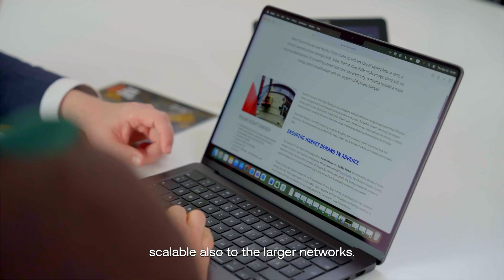World's Largest Sand Battery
Solution for clean energy’s big problem

Loviisan Lämpö has commissioned the world’s largest Sand Battery. Developed by Polar Night Energy, the industrial-scale Sand Battery now serves as the main production facility for the district heating network in Pornainen, Finland.

The new Sand Battery delivers 1 MW of thermal power and offers a storage capacity of 100 MWh, making it ten times larger than the Sand Battery launched in Kankaanpää in 2022.

The Sand Battery is expected to reduce annual CO₂-equivalent emissions from the local heating network by around 160 tons, cutting climate emissions in Pornainen’s district heating by nearly 70 percent.

The Sand Battery stands about 13 meters tall and 15 meters wide, and it uses approximately 2,000 tonnes of crushed soapstone as its thermal storage medium. In summer, the Sand Bat-tery can cover almost a month’s heat demand in Pornainen, and in winter, close to a week.